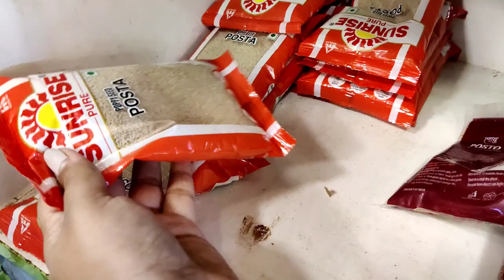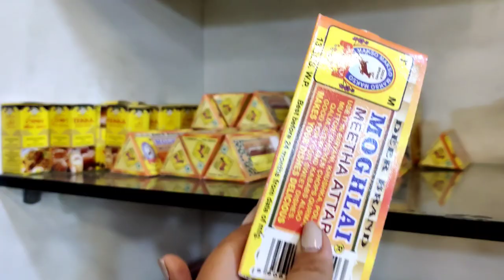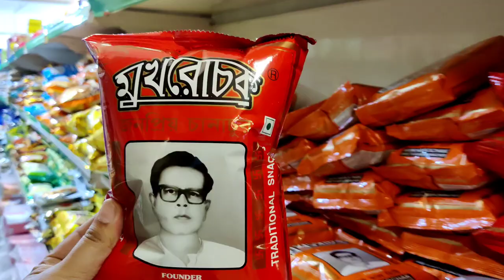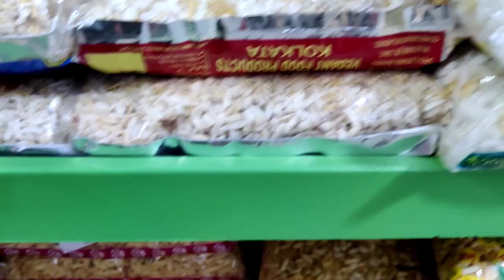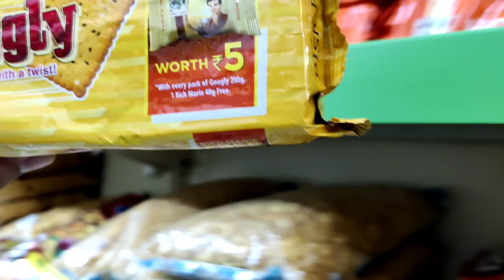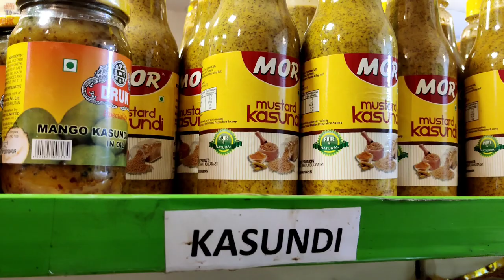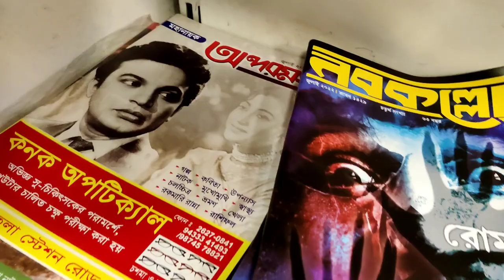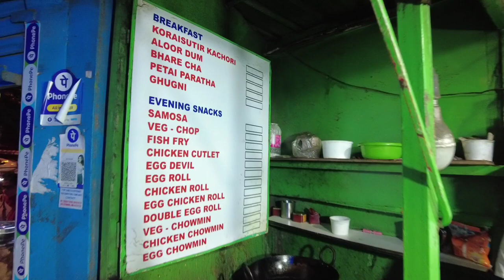ব্যাঙ্গালোরে মাসকাবারি করলাম সুস্বাদু তে | Bengali Grocery | Bengali Fish Market | Bangla Vlogs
Landmark: Service Road opposite Central Mall in Bellandur, Beside Shell Petrol Bunk.